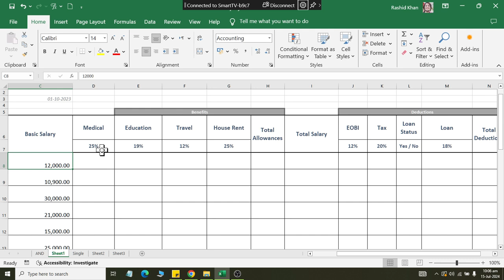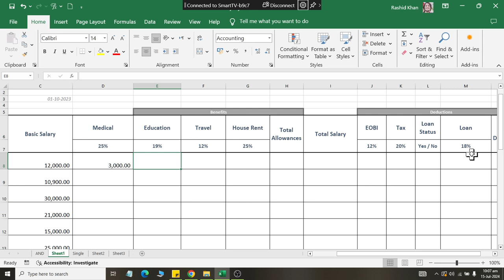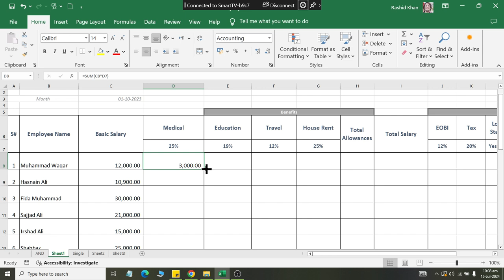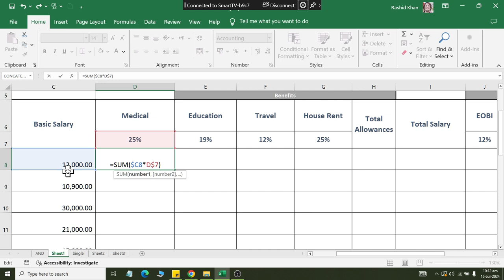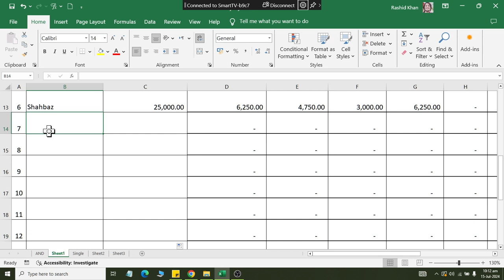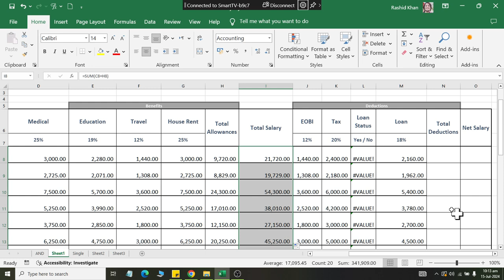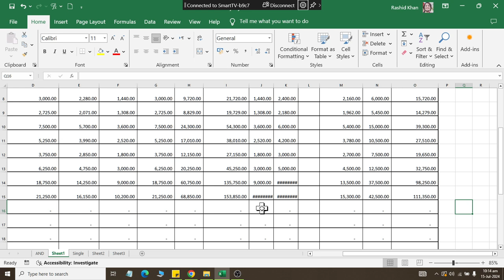Class 19 Monthly Pay Roll Solve using Microsof t Excel 2019 2024